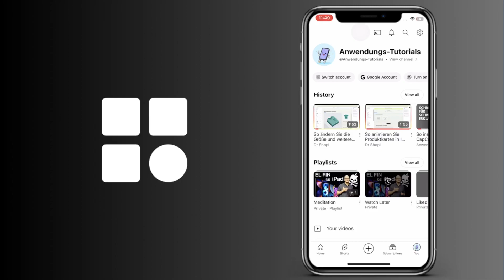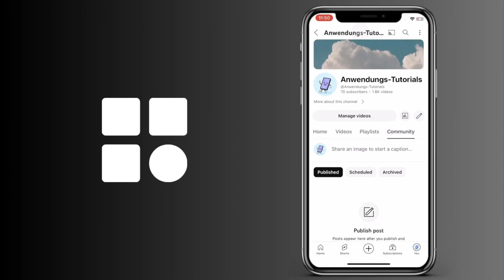Cómo crear una publicación para una comunidad en YouTube móvil IOS y Android